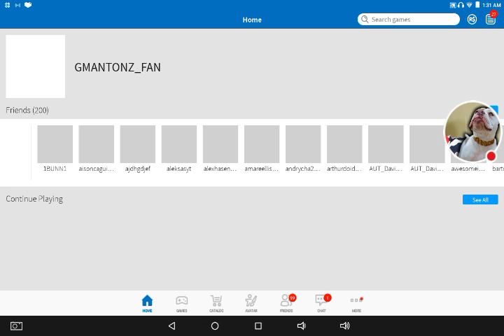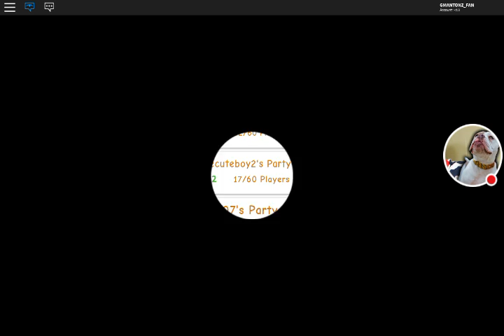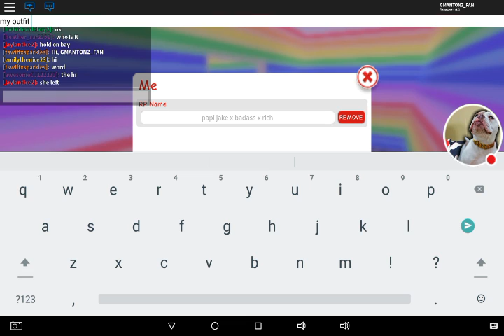Catching online daters at 1 am 😮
Awake at 1 am catching oders am I crazy or not